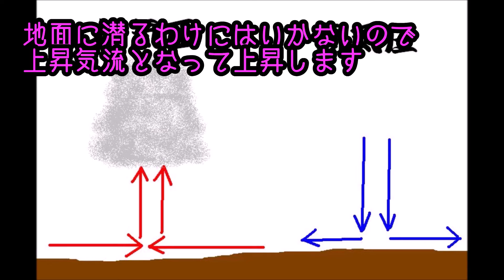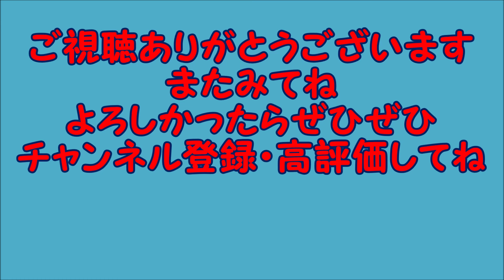低気圧が近づくとなぜ天気が悪くなるの？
低気圧が近づくと、一般に天気は下り坂になります。なぜそうなるのか、解説してみました。

※大気の状態が不安定・安定とは？

※気象庁データ使用。